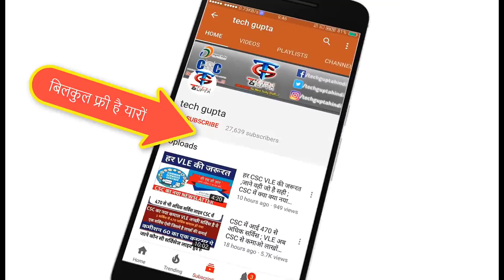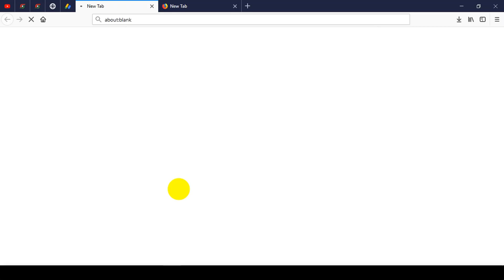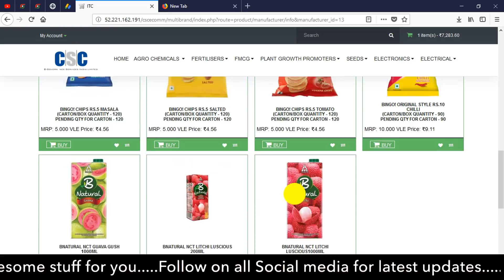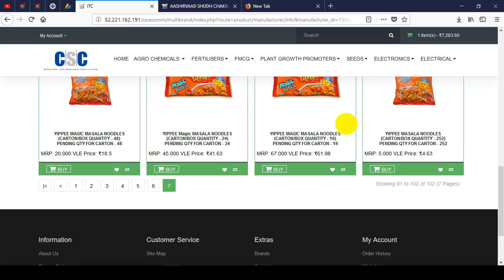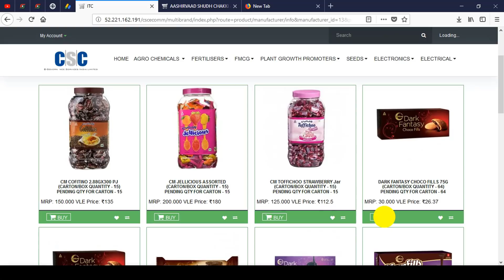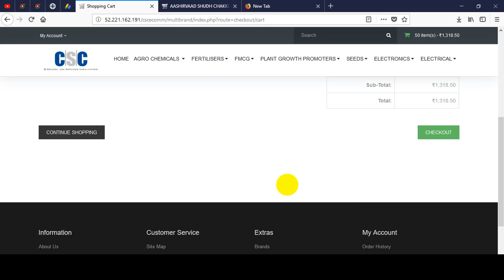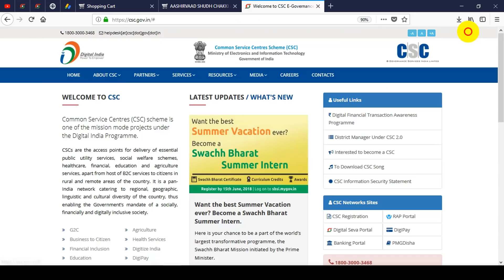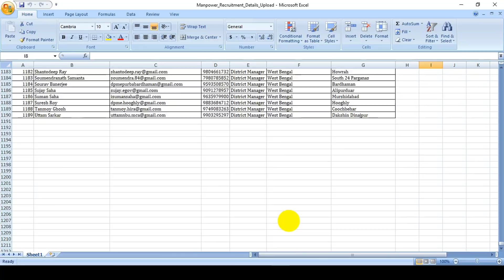CSC की सबसे ज्यादा Margin/Benefit वाली सर्विस ,इस सर्विस से होगी VLE को सबसे ज्यादा कमाई,जाने कैसे ?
Yaha aadhar se juri kuch video hai jo aapke liye bhut hi kam ki hai ...
1. Biklank logo ka aadhar card aise banaye ye hai sahi trika
6.Digipay kese install kare kese update kare digipay se sambandhit sabhi videos
7.pan card kese banaye phase pan card ko kese clear kare

1. Youtube.com/techguptahindi